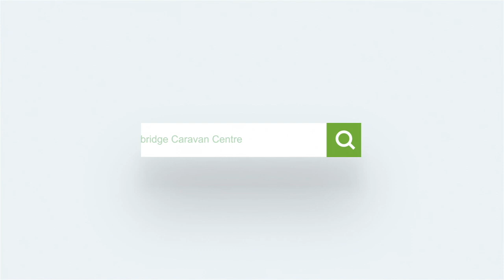2018 Coachman VIP 460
🔍 Take a virtual tour around this 2013 Buccaneer Caravel currently available for purchase at Highbridge Caravans.